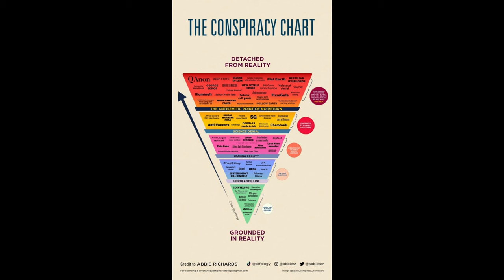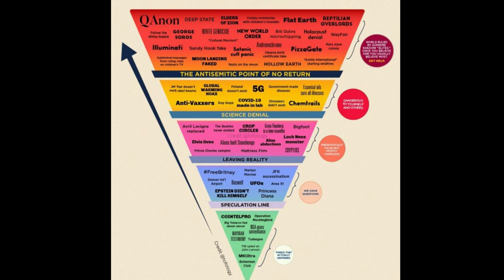Плоскоземци [Vox Nihili със Стоян Ставру]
Любомир Бабуров, Мадлен Елчинова и Стоян Ставру обсъждат:
- Плоска ли е земята?
- Защо при накланяне на чашата водата запазва водоравната си форма?
- Какво ще направят, ако всички плоскоземци се съберат на един остров?
- Истински ли са птиците и какво представлява „косматата душа“ (всъщност „Теетет“ на Платон присъства само като „попътен“ коментар)?
- Каква е разликата между знание и убеждение?
- Кога едно твърдение има основание?
- Какви са епистемичните норми за истинно твърдение?
- Трябва ли етиката да се меси на епистемологията?
- Има ли разлика между убеждения и вяра?
- Може ли да мерим убежденията по сила?
- Как Истината се превръща в достоверности?
- Може ли да отстъпим пред истината, за да постигнем разбиране?
- Кои не е вчерашен?
- Защо има конспирации и как това е свързано с чувството за несправедливост?
- Какво искат прецаканите?

Живеем в свят, за който някои твърдят, че позволява „всеки сам да си преценя“. И все пак има ли надежда да стигнем до истинни убеждения, без да се налага да гласуваме? В този разговор обсъждаме различните подходи към търсенето на знание (обосновани истинни убеждения или истинни убеждения „с обяснение на смисъла“): с и без помощта на експертите. Разглеждаме причините, които водят до съществуването на общности, които вярват, че земята е плоска, а птиците всъщност са дронове и реално не съществуват. Търсим за различните епистемологични инструменти за справяне с проблема за епистемичния мързел и епистемичните пороци. Като цяло основен рефрен на разговора са прилагателните „епистемичен“ и „епистемологичен“, която е ясно доказателство, че този подкаст е подправен…

За госта
Мадлен Ангелова-Елчинова е главен асистент в катедра „Философия“ на ФФ на СУ „Св. Климент Охридски“ (2021) и председател на Българското общество за аналитична философия (БОАФ) (2023). Защитава докторантурата си в катедра в СУ „Св. Климент Охридски“ с дисертация на тема „Теория на познанието в българската философия на XX век“ (2020). От 2023, Мадлен е технически редактор на BalkanJournalofPhilosophy и редактор на Годишник на специалност „Философия“. Изследователските ѝ интереси са свързани с епистемология, философия на възприятията и метафилософия. В момента работи върху анализ на връзката между възприятия и убеждения, като се надява да предложи аргумент в полза на директния реализъм по отношения на възприятията, както и нов, натурализиран възглед за формирането на убежденията.

Епизодът е част от серията Vox Nihili, която реализираме с "Предизвикай правото!" и в която изследваме пресечните точки на науката и технологиите с етиката и правото.